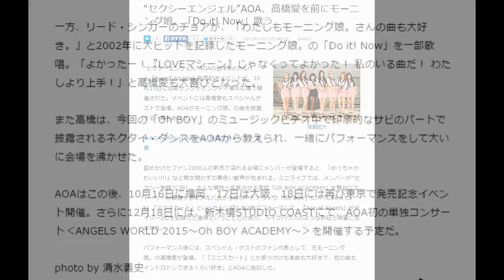“セクシーエンジェル”AOA、高橋愛を前にモーニング娘。「Do it! Now」歌う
2015年10月16日 8時7分 BARKS
写真拡大
“セクシーエンジェル”AOAの日本1stアルバム『Ace of Angels』発売記念イベントが、10月15日に池袋サンシャインシティ噴水広場で開催された。イベントには高橋愛もスペシャルゲストで登場。AOAがモーニング娘。の曲を披露する一幕もあった。

◆AOA『Ace of Angels』発売記念イベント 画像

詰めかけたファン2000人の熱気で溢れる会場にメンバーが登場すると、「めっちゃかわいい!!!」など男女問わずの黄色い歓声が包まれる。ミニライブでは、メンバーが“セクシー教師”に扮し、大人な男性へ成長させる学校「Oh BOY ACADEMY」を舞台にストーリーが展開する本アルバムからのリードトラック「Oh BOY」に、「Like a Cat」「ミニスカート」といったシングルを3曲パフォーマンス。『Ace of Angels』がデイリー2位を記録した直後ということだけあり、ライブハウスのような熱狂と興奮に包まれた。

パフォーマンス後には、スペシャル・ゲストのファン代表として、元モーニング娘。の高橋愛が登場。「『ミニスカート』とか振り付けも楽曲も大好きで、他の曲もイントロドンできるくらい好き」とAOAに告白した。

一方、リード・シンガーのチョアが、「わたしもモーニング娘。さんの曲も大好き。」と2002年に大ヒットを記録したモーニング娘。の「Do it! Now」を一部歌唱。「よかったー！『LOVEマシーン』じゃなくってよかった！ 私のいる曲だ！ わたしより上手！」と高橋愛も大喜びとなった。

また高橋は、今回の「Oh BOY」のミュージックビデオ中で印象的なサビのパートで披露されるネクタイ・ダンスをAOAから教えられ、一緒にパフォーマンスをして大いに会場を沸かせた。

AOAはこの後、10月16日に福岡、17日は大阪、18日には再び東京で発売記念イベント開催。さらに12月18日には、新木場STUDIO COASTにて、AOA初の単独コンサート‹ANGELS WORLD 2015～Oh BOY ACADEMY～›を開催する予定だ。

photo by 清水義史

引用元
livedoorニュース